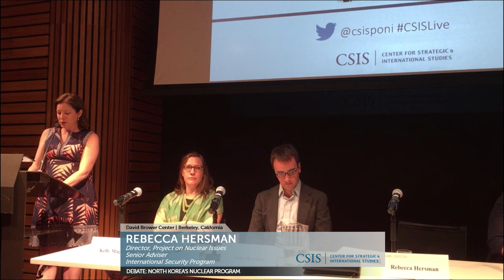Debate: North Korea's Nuclear Program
The Project on Nuclear Issues (PONI), Ploughshares Fund, and the Nuclear Science and Security Consortium are pleased to invite you to the third in a debate series on a range of nuclear challenges and policy decisions the Trump administration will face in 2017. The debate series aims to provide a forum for in-depth exploration of arguments on both sides of key nuclear policy issues.

Debate question

Participants will be asked to address the following statement:

Resolved – Diplomatic negotiations are the only way to prevent North Korea from fielding long-range ballistic missiles.
Rebecca Hersman, Director, Project on Nuclear Issues, and Senior Adviser, International Security Program, will moderate the event.

This event is supported by funding from Ploughshares Fund, the Nuclear Science and Security Consortium at the University of California-Berkeley, the Defense Threat Reduction Agency, and the National Nuclear Security Administration.